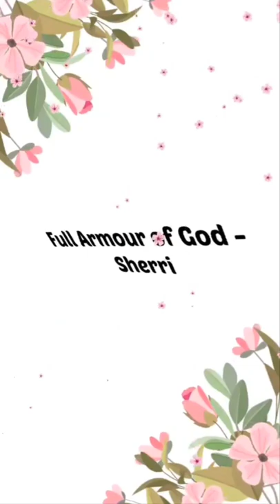Hold 2mine commandments, Lord thy God is set 2descend upon earth! GREAT SHAKING:EARTH SWAY ON AXIS!🌎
Scriptures:  Luke 8 : 17;    2 Timothy 4 : 6 - 8;  Hebrews 12 : 25 - 29